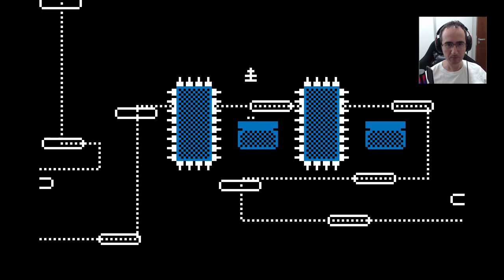JOGAMOS LOVE Completo - Gratuito da semana.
Jogamos o jogo gratis da epic games da semana, Love. Iamos só mostrar um pouquinho mas acabamos fazendo a gameplay completa das 16 fases. Lembra muito jogos do atari 2600.

Programas Utilizados
GeForce Experience
DaVinci Resolve
Pazera
OBS Studio